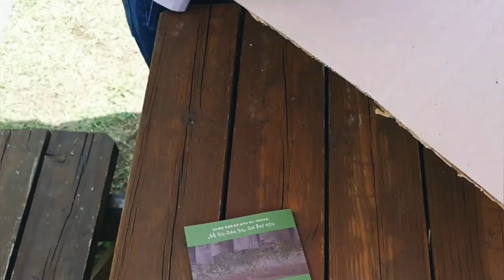지난 봄 영상 속 초화들 모음/Rose garden /마당있는집 /정원 / 일년초/ 봄/ 화초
작은 마당에서 키우는 초화들